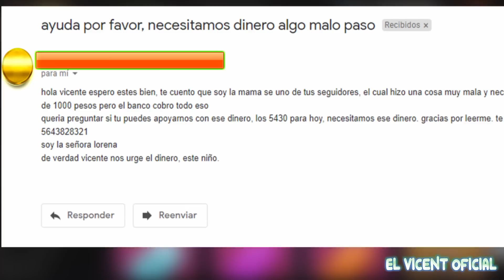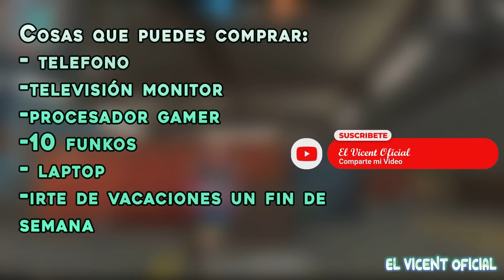Niño se gasta más de 25,000 diamantes en FREE FIRE en un día y su mamá me pide ayuda💎😔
¿Alguna vez haz gastado tantos diamantes en FREE FIRE que mientes sobre eso? Hoy me llegó un correo y te lo comparto.
Espero que este vídeo sea de tu agrado